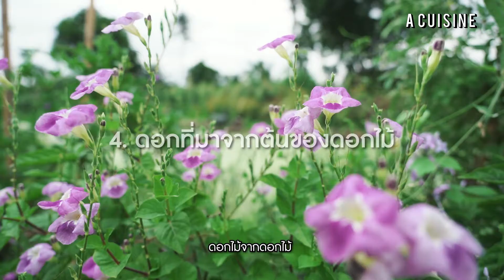Cuisine Sight EP1 ดอกไม้กินได้ | A Cuisine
ดอกไม้ที่ตกแต่งบนจานอาหารกินได้จริง ๆ เหรอ.

วันนี้ A Cuisine (เอควิซีน) พาทุกคนไปบุกสวนดอกไม้กินได้ พร้อมไขข้อข้องใจว่าดอกไม้สวยๆที่อยู่บนจานอาหารนั้น เราสามารถกินได้จริงๆหรือไม่ มีวิธีเลือกนำมาใช้อย่างไร ว่าแล้วก็ไปซึมซับธรรมชาติสวยๆพร้อมกับสาระดีๆกันค่ะ^^

อยากกิน อยากฟิน อยากทำ อย่าลืมติดตาม A Cuisine (เอคิวซีน)